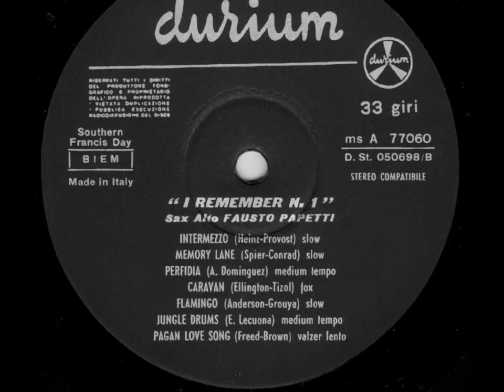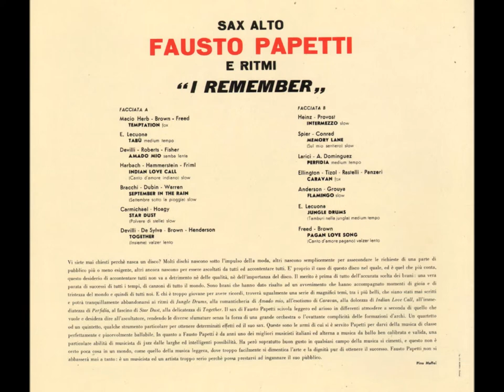Fausto Papetti I Remember n 1 11 Caravan